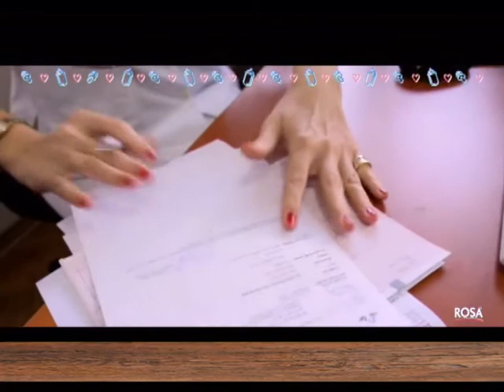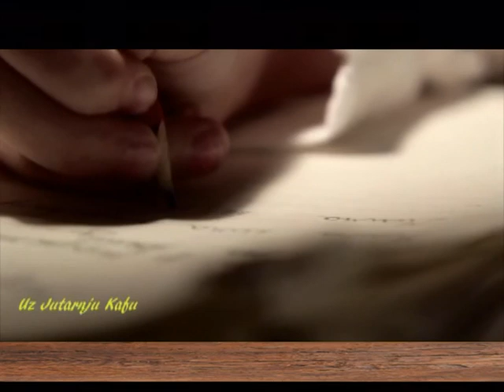EMISIJA UZ JUTARNJU KAFU 19.05.2017. VANJA MILOŠEVIĆ by NENAD PAVLOVIĆ